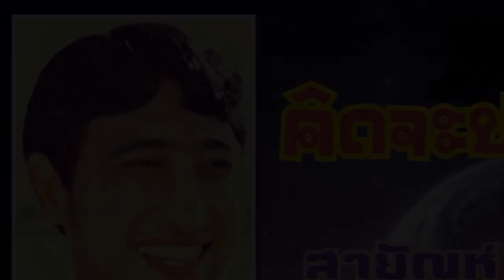เพลง คิดจะปลูกรัก - สายัณห์ สัญญา...........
เพลง คิดจะปลูกรัก - สายัณห์ สัญญา. ขอขอบคุณไฟล์เพลงต้นทางและรูปภาพประกอบด้วยครับ.